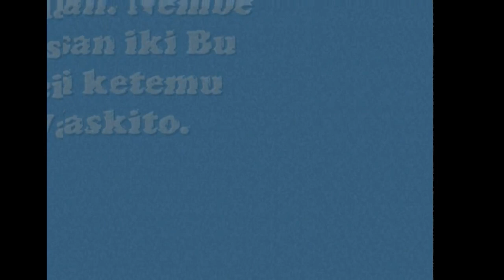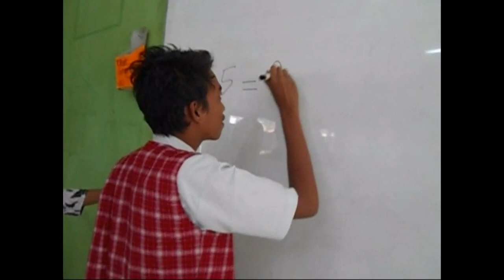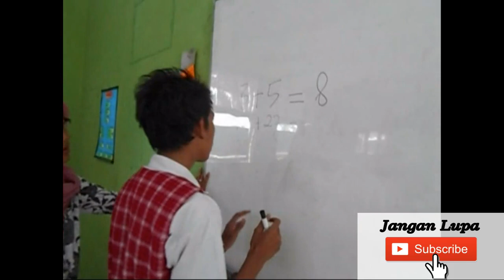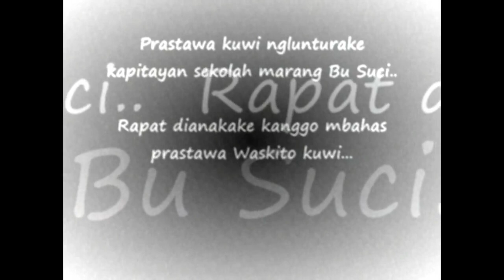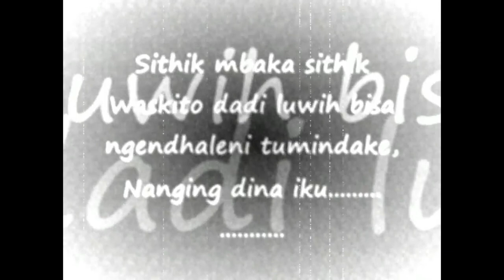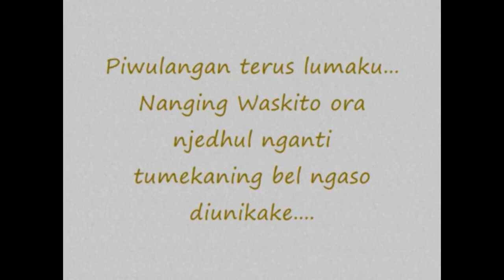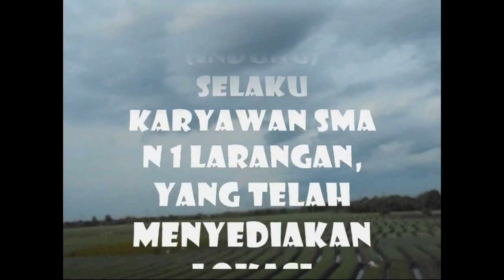Nostalgia (Akting maning) | Part 2 - Nyawijining Ati. Film Indo Java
Ok, inilah part 2 nya,
gimana cerita part 1? seru? mungkin belum ya.
So , tonton ni kelanjutan filmnya sampai abis. dijamin makin seru ni di part 2.

yg ingin dikasih subtittle atau sinopsis ceritanya, wajib komen di bawah  ya  .. hehehe..

yuk simakk..